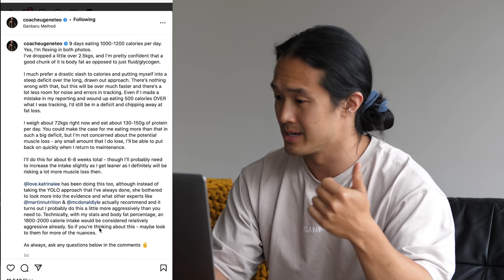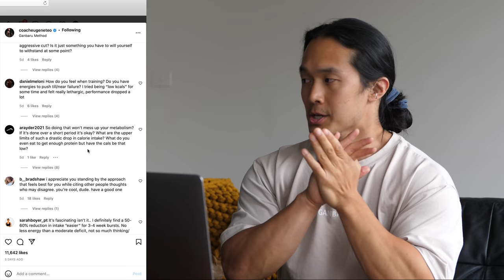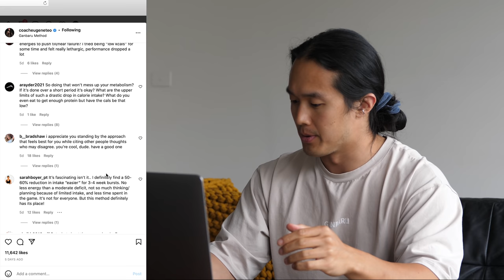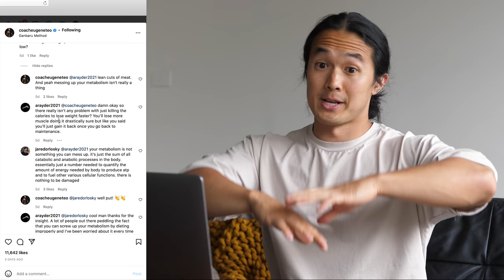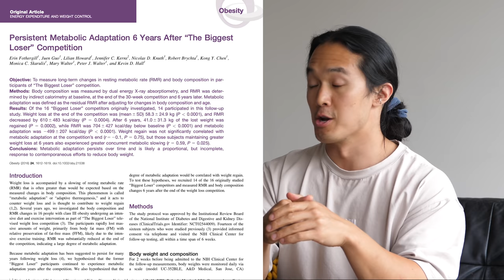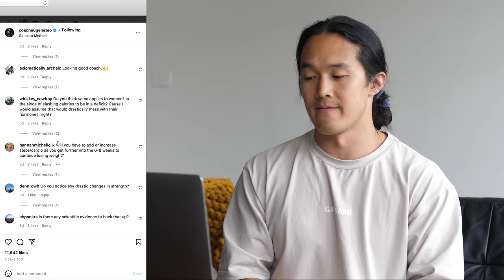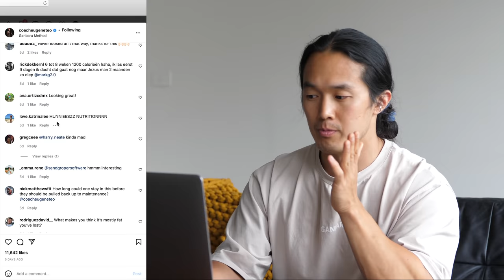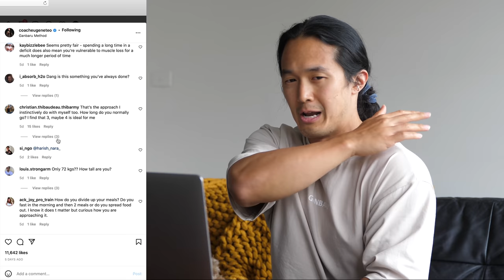1000 Calories a Day Fat Loss Transformation. Is This Dangerous? | FAST FAT LOSS DIET EXPLAINED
How to Get as Lean as Possible as Fast as Possible. I'm doing an extremely aggressive diet over the next 4-6 weeks for Fast Fat Loss. This is similar to Protein Sparing Modified Fasting (PSMF) and other Rapid/Aggressive Fat Loss Diet Protocols that have been popularised by many coaches such as Christian Thibaudeau, the 3DMJ Team, Lyle McDonald & Martin McDonald. In this video I share with you all of my thoughts around dieting and fat loss in general - including the topics of losing muscle whilst dieting and metabolic adaptation/starvation mode myths.

What's my app, Ganbaru Method all about?
I teach you how to build muscle, lose fat, move better and get stronger - Here's what's included

- Over a dozen 12 week programs for beginners to advanced, males and females & over 50 extra workouts. All Programs are spaced across 3 completely different phases, to keep you progressing long term
- Workout Log to track your progress
- Full Exercise Library featuring over 200 video tutorials
- Nutrition Calculator & Nutrition Tracker
- Training Workshop Recordings from my Live Events around the world
- Livestream Lectures on Lower Back Pain, Nutrition, Joint Health & Posture
- Community group to interact with other members and myself for support

00:00 - Holy Moly this is a Long Video. Lucky there’s Timestamps
01:12 - Why am I doing this?
01:50 - How Fast Can You Lose Fat?
03:20 - How to Prevent Muscle Loss
05:33 - Long Vs Short Diets
07:10 - Training While Dieting
08:22 - Training Volume Recommendations
11:33 - Fat Loss Training Mistake
13:06 - Protein Recommendations
15:22 - Sample Day of Eating
17:15 - Micronutrient Intake
18:40 - Slowing Down Metabolism? Starvation Mode vs Metabolic Adaptation
26:50 - Cardio & Step Count
27:47 - Can Women Do This?
30:02 - The MOST Important Thing
32:30 - Macro Ratios for Fat Loss
33:45 - Reverse Dieting - How to End Diet
36:45 - Christian Thibaudeau is a BAMF